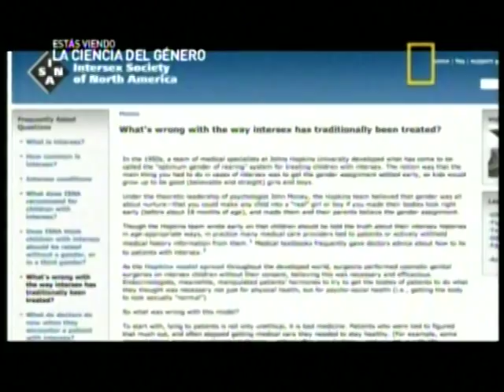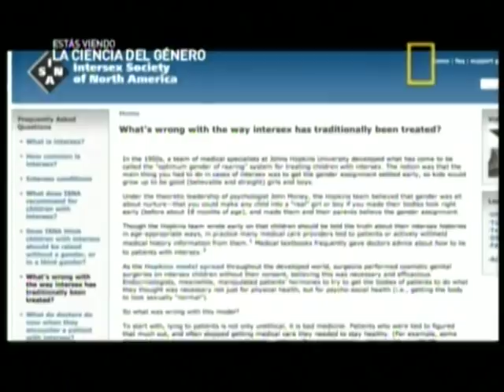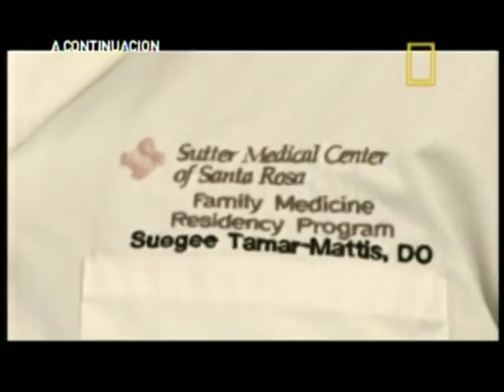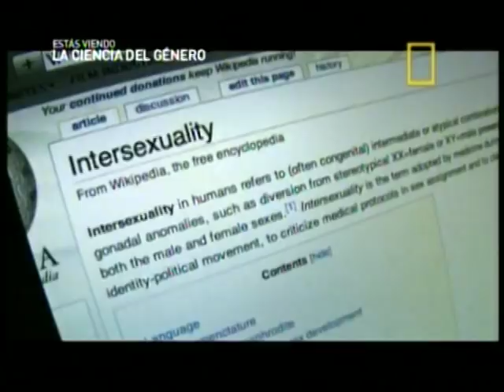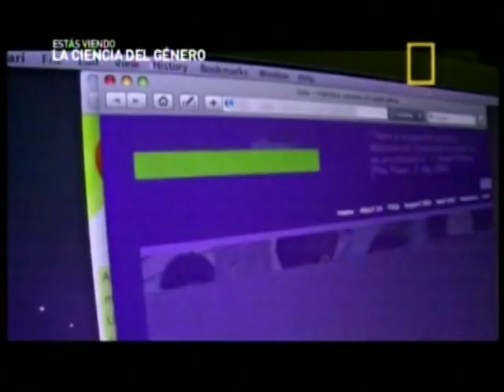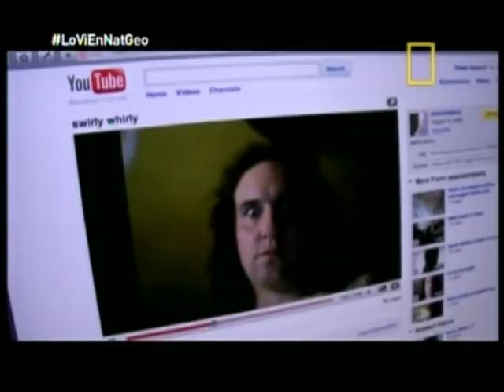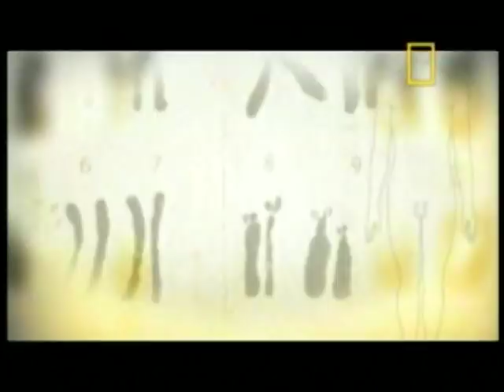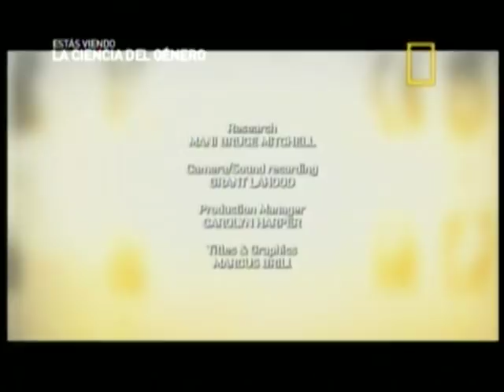Intersexuales (andróginos/hermafroditas) - 3/3 - La Ciencia del Género - National Geographic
Intersexion - documental en español.
Protagonistas: Mani Bruce Mitchell, Tiger Devore, Cheryl Chase (Bo Laurent), Peter Trinkl, Jen Pagonis, Lynnell Stephani Long, Gina Wilson, Hida Viloria, Jim Costich, Dani Lee Harris, Caitlin Petrakis Childs, Esther Morris Leidolf, David Iris Cameron Strachan, Gavan Coleman, Sally Gross, Suegee Tamar-Mattis y Anne Tamar-Mattis.